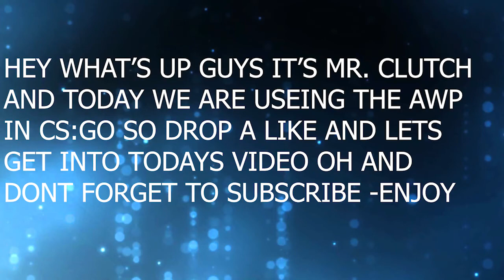CS:GO Awp Gameplay